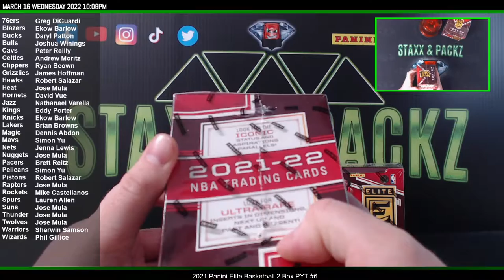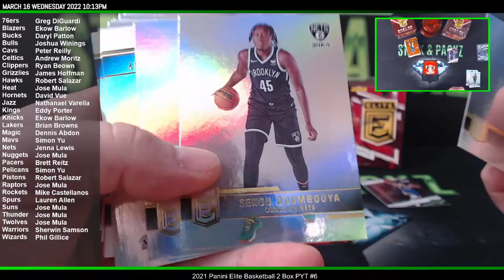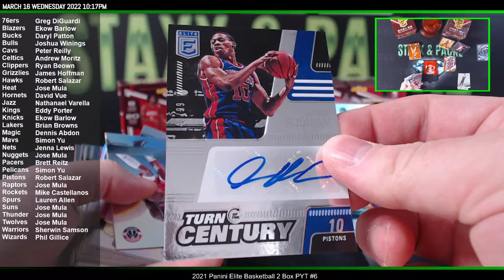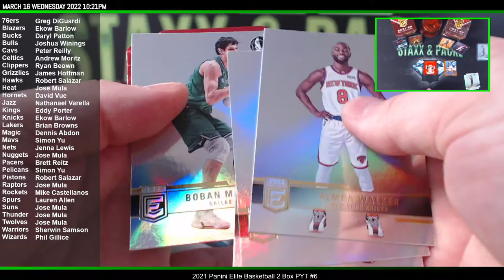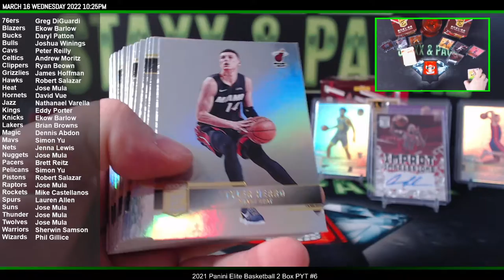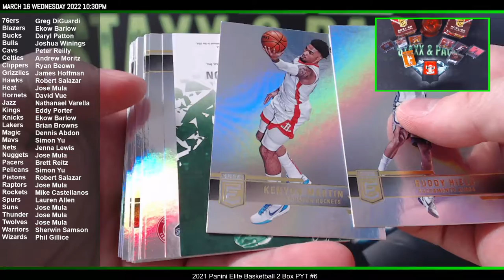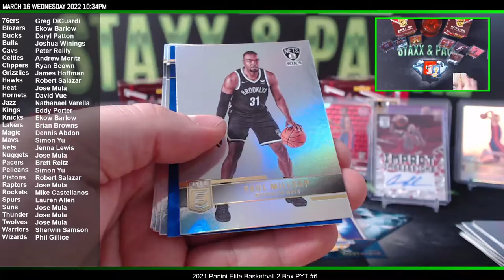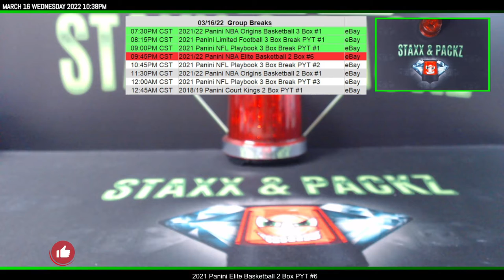2021/22 Elite Basketball 3 Box Break - PYT #6 Staxx & Packz